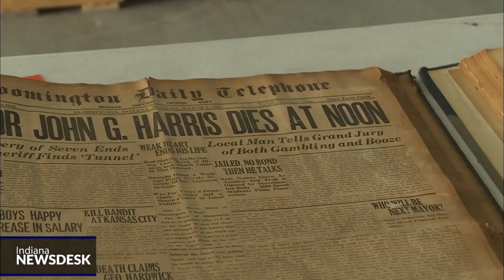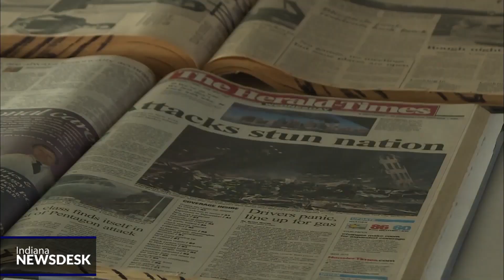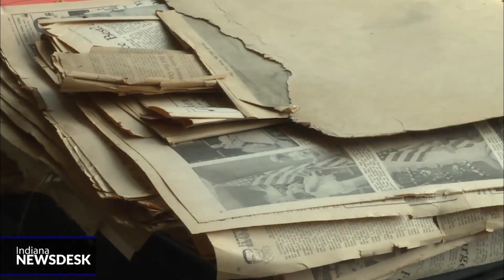Bloomington newspaper auctioning off physical archive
Full story Thousands of historical Bloomington newspapers will soon be up for auction.

Contained in almost 1,000 large, bound books, the Bloomington Herald-Times’s archive starts in the 1950s and runs through 2013.